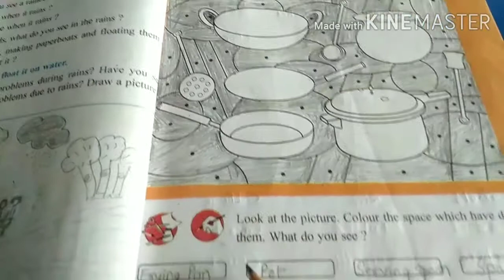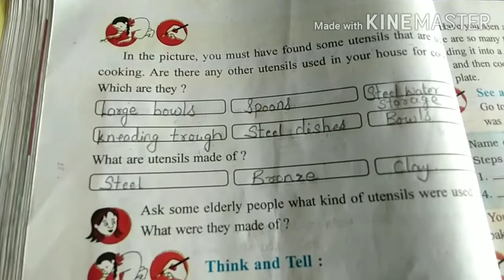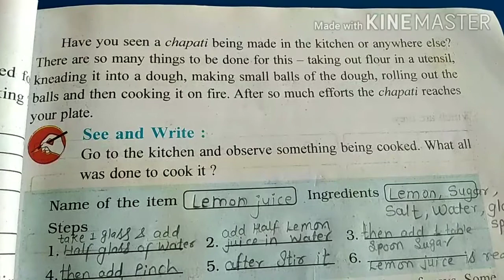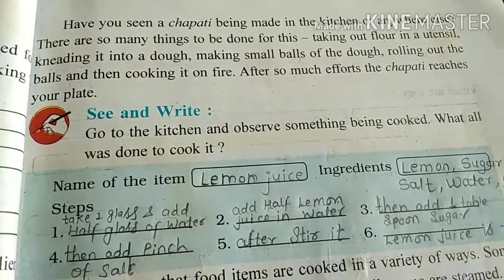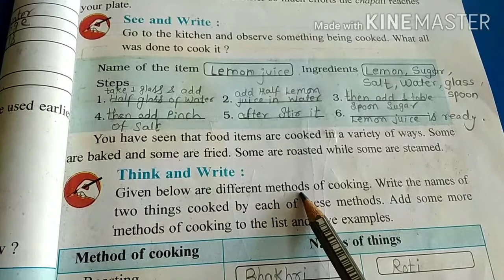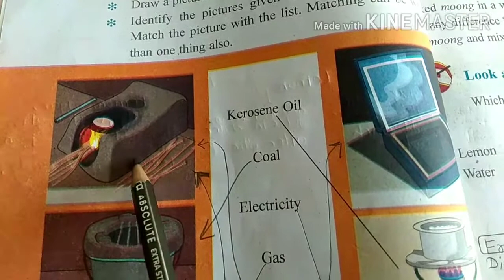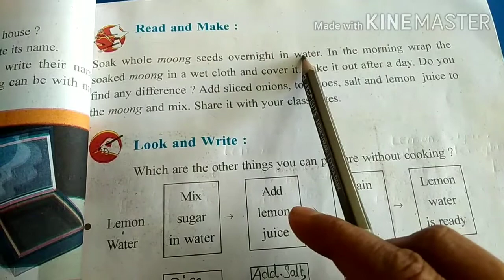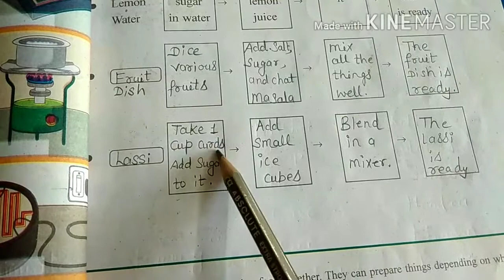Std -3..sub- Evs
Chapter:-10... About kitchen